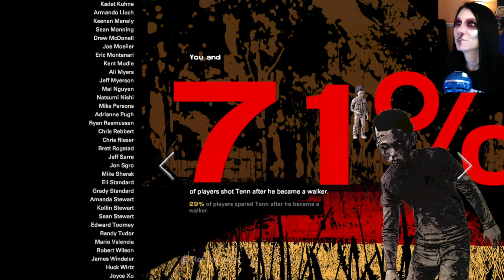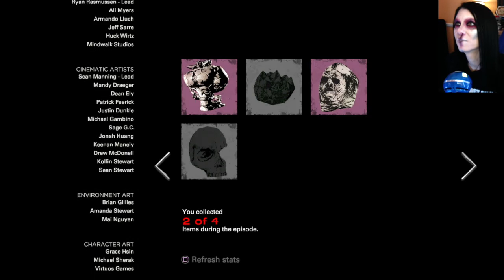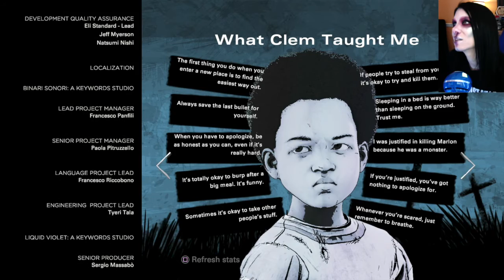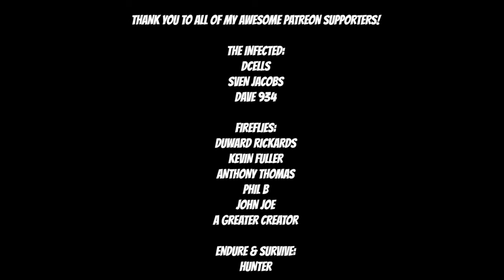THE WALKING DEAD THE FINAL SEASON - THE FINAL CHAPTER - THE END - Episode 4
I can't believe this is the final episode! Keep your fingers crossed for Clementine!  : )

Big thank you to Skybound Games for not only delivering to us the final season of The Walking Dead and Clem's story, but also doing it as ethically as possible, by helping the laid off employees of Telltale by hiring them to finish the game!

Walking Dead fans, the end is nigh! Episode one of The Walking Dead: The Final Season will be available for download worldwide starting August 14, 2018 on PC, PlayStation 4, and Xbox One. The Final Season will also come to Nintendo Switch later this year, and starting this Friday, June 8, you'll be able to pre-order the game on PC, PS4, and Xbox One for $19.99.

Everyone who pre-orders the game will receive download access to each of the season's four episodes as they become available. If you pre-order on PS4 or Xbox One, you'll also receive immediate access to The Walking Dead: The Telltale Series Collection, which gathers all 19 existing episodes into a single package. So basically you get the entire series for free and can enjoy the journey in full before reaching the final chapter later this year.
So what's in store in The Final Season? Well... after years on the road facing threats both living and dead, a secluded school might finally be Clementine's chance for a home. But protecting it will mean sacrifice. Clem must build a life and become a leader while still watching over AJ, an orphaned boy and the closest thing to family she has left. In this gripping, emotional final season, you will define your relationships, fight the undead, and determine how Clementine's story ends.

As she builds this new life, you will have to grapple with new types of choices as AJ looks on, learning from your every move. A new over-the-shoulder camera system, greater freedom to explore detailed environments, and scenes with unscripted combat create the most engaging The Walking Dead game yet. And the all-new Graphic Black art style brings the world of the comics to life like never before, especially if you're playing on a 4K- and HDR-compatible device.

Artist: DEgITx
Song: Grim Reaper (feat. Matty M.)
DEgITx
Matty M.

the walking dead
the walking dead game
twd